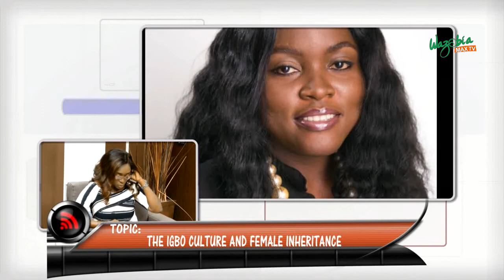IGBO CULTURE AND FEMALE INHERITANCE WITH DR.RACHAEL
The Igbo culture and customs on how female children should be treated in the inheritance to their fathers property , as its no longer news that the igbo culture see the birth of a male  child as a major achievement.